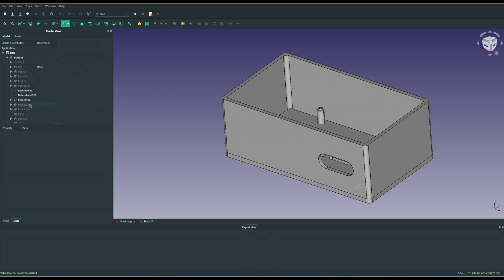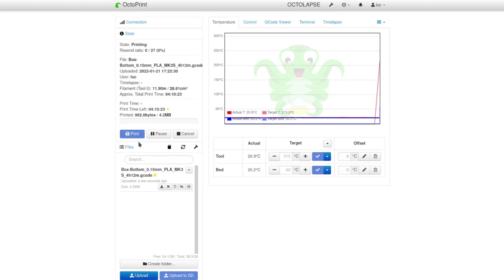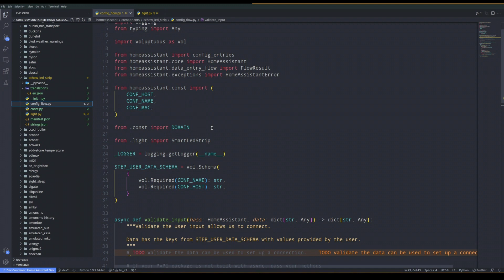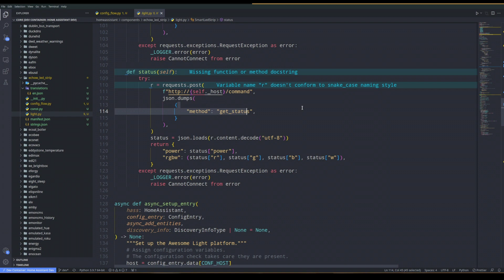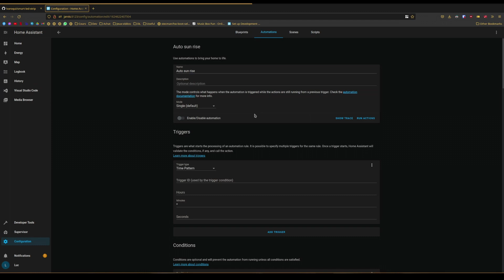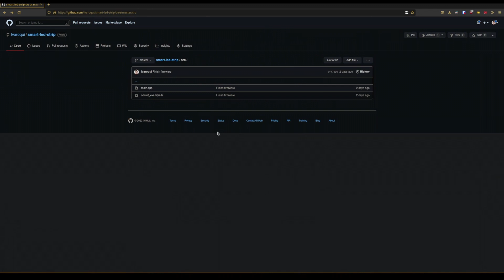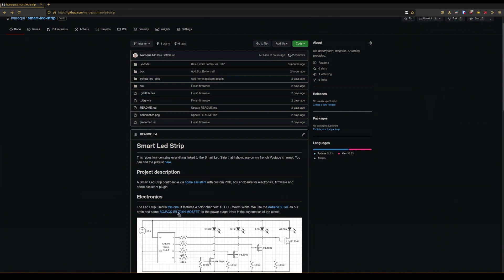LEDs connectées contrôlées à distance avec Home Assistant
Troisième et dernière partie de la série sur la bande Led connectée !
Au programme, impression 3D et programmation de plugin Home Assistant

00:00 Intro
00:22 Installation LEDs
01:04 Design Boite 3D
01:30 Impression 3D
02:27 Installation PCB
03:46 Dev Plugin Home Assistant
06:16 Utilisation Home Assistant + Démo
07:22 Automatisation
08:26 GitHub Repository
09:06 Démo et conclusion